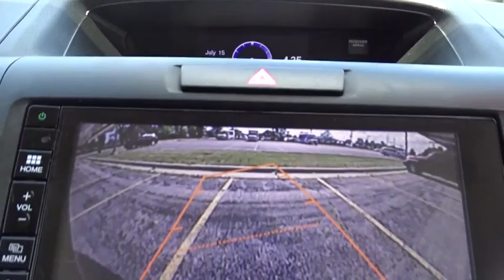2016 Honda CR-V Glenview, Des Plains, Highland Park, Elmhurst, Morton Grove, IL P7348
Kona Coffee Metallic Used 2016 Honda CR-V available in Glenview, Illinois at Castle Honda. Servicing the Des Plains, Highland Park, Elmhurst, Morton Grove, IL area.
2016 Honda CR-V EX - Stock#: P7348 - VIN#: 2HKRM4H5XGH649305

Brand New Front and Rear Brakes ++ ++ Shop with Confidence - Honda Certified - One Owner - Dealer Serviced ++This Honda has passed a 182 Point Honda Manufacture Inspection - Our Dealership Performed all Maintenance and Installed Brand New Front and Rear Brakes -- -- It Comes With at NO Charge To You a 12 Months or 12,000 Miles Bumper To Bumper Warranty and The Balance of a 7 Year or 100,000 Miles Power Train Warranty. ++Plus:A Free Carfax reports: One Owner, Great Service History, No Damage Reported, No Accidents Reported. +++You Can't Beat the Price with These Options and Fun To Drive Visit Us TodayA short visit to Castle Honda located at 6900 West Dempster Street, Morton Grove, IL 60053 can get you a trustworthy Honda today!